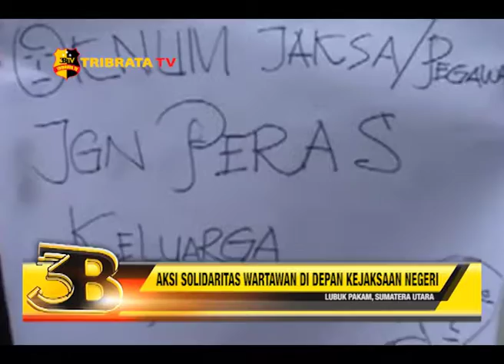AKSI SOLIDARITAS WARTAWAN DI DEPAN KEJAKSAAN NEGERI